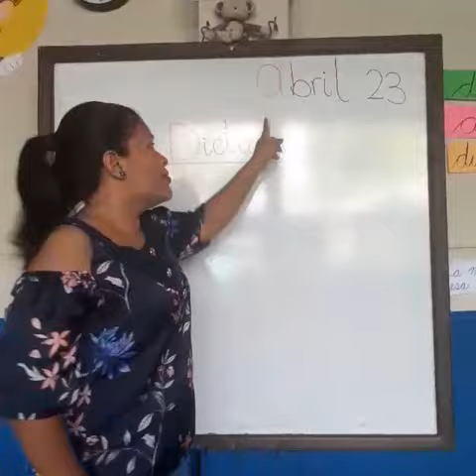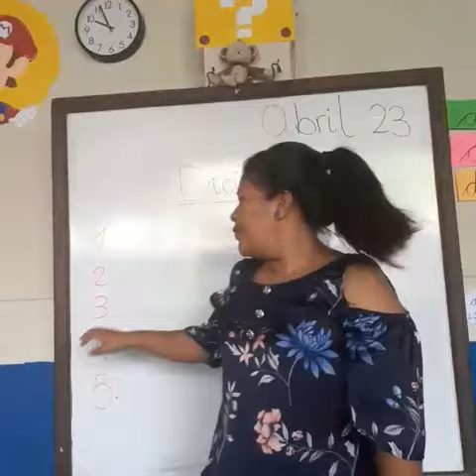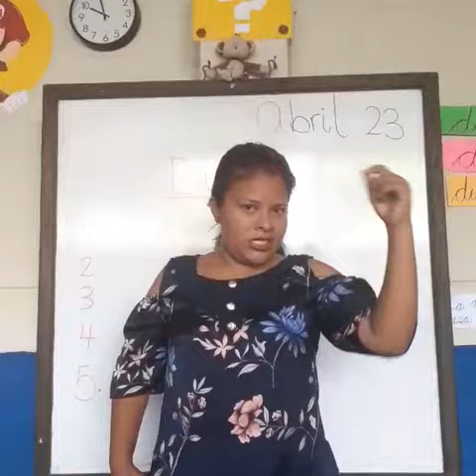Dictado de Kinder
Dictado del grado de kinder
Teacher Cintya
Curso de Comunicación y Lenguaje
20 al 24 de abril 2020